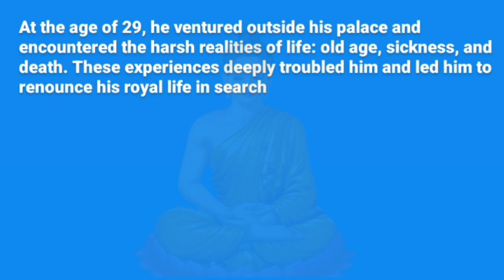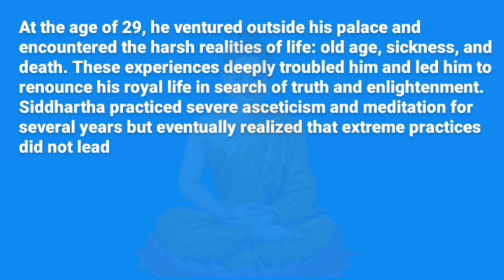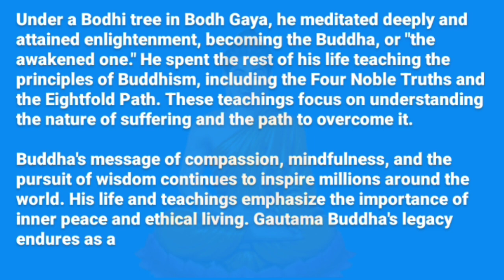Essay on gautam buddha || Essay Writing